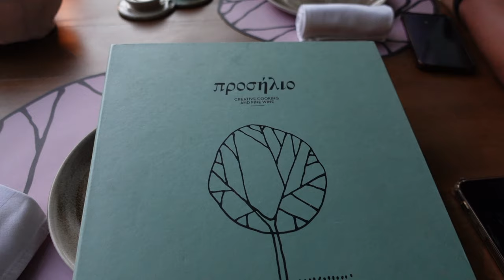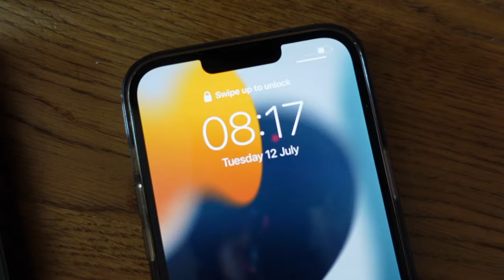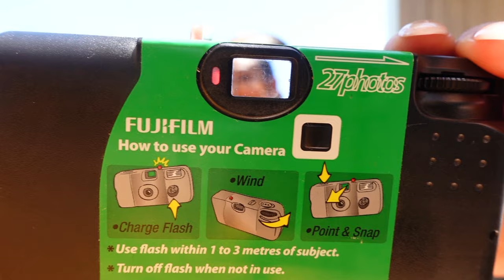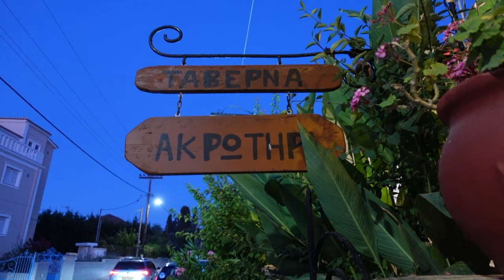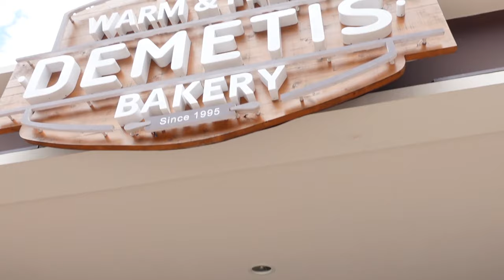ZANTE VLOG|Olea All Suit Hotel, Shipwreck island, The Best Greek Food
This was such an unexpected holiday, but I had the best time ever and I would definitely come back!
Don't hesitate to ask me anything about Zante, would be happy to help xoxoxox

Hotel:  @Olea All Suite Hotel
Boat Trip Tour @the_crown_cruises
SOCIALS:

00:00
1:48 Olea suit Hotel Tour
3:22 Fine Dine & Wine
11:26 Prosilio Restaurant
16:41 Change of room
21:16 Taverna Akrotiri greek restaurant
26:24 Shipwreck Boat Trip

XOXO